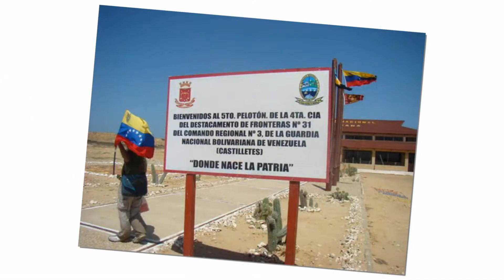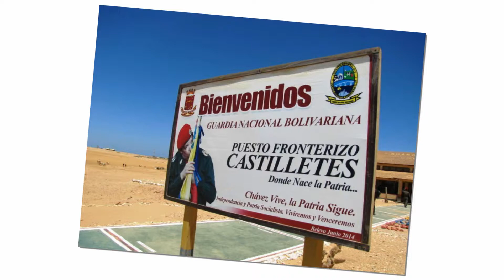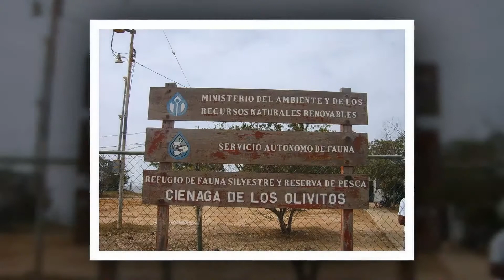Recorriendo Nuestro Estado Zulia